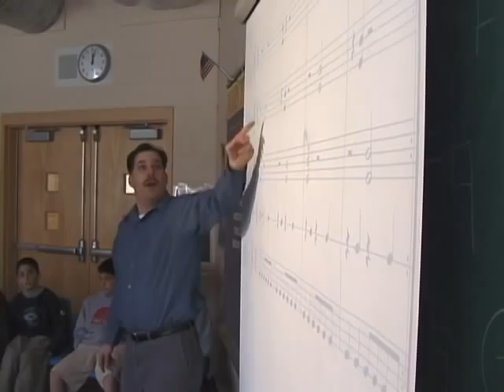Bienvenue Madagascar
This song, from the album "Riptide", was written by John Moses and Chaplain in tribute of a cultural exchange between students from Madagascar and New Canaan, Connecticut. Chaplain sings in native Malagasy.  Helping schools. Connecting kids.  Saving the rainforest.